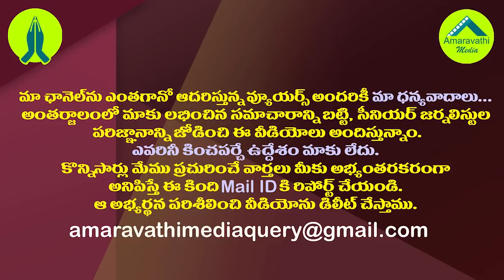ఎంత రెచ్చిపోయినా రఘురామపై జగన్ నిర్ణయం ఇదేనట.!| This is YS Jagan's final decision on MP Raghurama.!